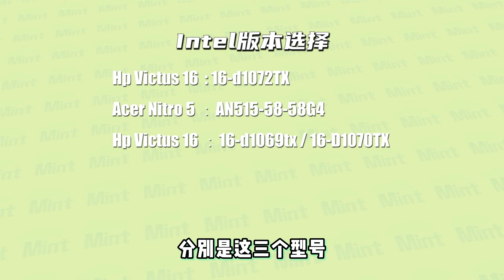Acer Nitro 5 VS Hp Victus 16&15 | Budget Gaming 对比！如何选择 Gaming laptop ? | 电竞笔电推荐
Acer Nitro 5 VS Hp Victus 16&15 Budget Gaming 对比！

(可以通過以下鏈接去購買產品，这对您的購買价格没有任何影响，但是Mint会得到來自平台的一些奖励，谢谢您的支持！ )

了解有關详情
Lazada
Acer Nitro 5
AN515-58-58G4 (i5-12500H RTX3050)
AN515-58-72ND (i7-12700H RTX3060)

Shopee

（链接失效的话，可以通知我哦~）

网络资源 Internet Sources

时间线
开头0:00
基本配置-屏幕 0:50
基本配置-键盘 1:29
基本配置-IO接口 1:45
基本配置-电池容量 2:38
散热规格 2:51
噪音表现 3:28
基本配置-RAM/Slot 卡槽 3:57
基本配置-重量厚度 4:17
如何选择-根据个人预算 4:57
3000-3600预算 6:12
如何选择-处理器选择 6:37
如何选择-RTX3060显卡选择 7:40
如何选择-IT学生使用需求 8:31
如何选择-设计创作需求 9:46
总结 10:41

本频道喜欢分享一些科技内容 其中就是 【虚拟开箱】 Virtual Unboxing和【真实开箱】 Real Unboxing
 【虚拟开箱】 Virtual Unboxing 是一个简单方式让大家解科技产品 通常都是会分析配置来提供我个人的意见和购买指南